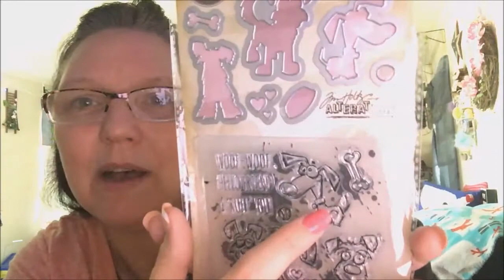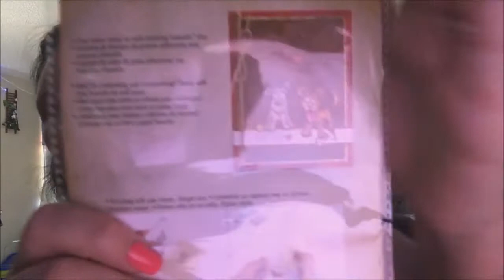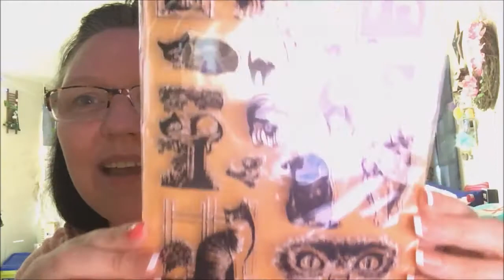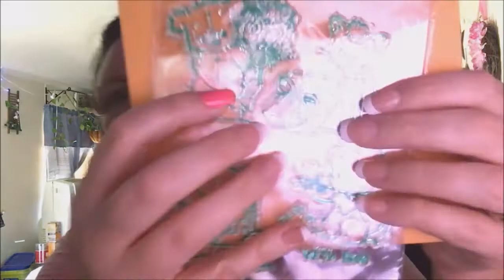What I got in the mail and some chit chat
My most Recent  Dollar Tree Video :

If you like to Exchange Pocket Letter's or Snail Mail
Pamela Amella
Groups I belong to :
Pen Pal Grp
Lisa's snail mail group !